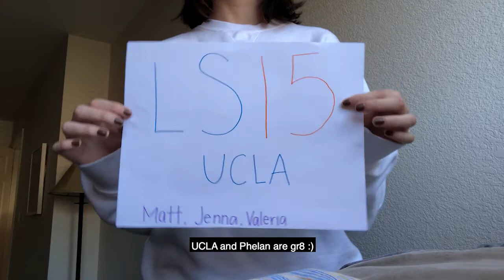Natural Selection ("Dumb Ways to Die" parody)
lyrics:
variation of a trait
passed down when they find a mate
differential reproductive success
is related to the animal's fitness

natural selection
no animal is an exception
environments and mutations
lead to changes in generations

when trees started to change
moths' alleles began to rearrange
wings went from light and dark to dark and light
whichever blends in, tends to do alright

natural selection
including sexual selection
where males fight for female attention

female deers have high standards
they like mates with big ol' antlers
if males can fight and win
they are likely to have more kin

Darwin's finches had to adapt
their beaks are different in each habitat
those who survived
passed on genes to help their kin stay alive

female peacocks like to be impressed
with the tails that their mates possess
they must be bright blue and flamboyant
or he's in for some disappointment
other tails will be ignored
she'll move on if she gets too bored

natural selection
and what we've learned from LS15
UCLA and Phelan are great